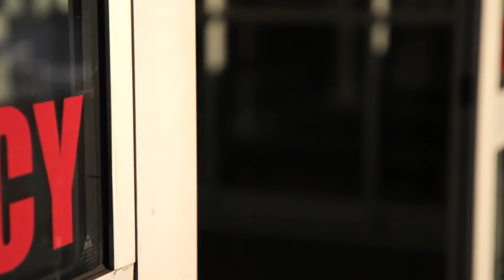Data and tech helping people with asthma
Together medical science, data science and technology are empowering people who suffer from asthma to monitor their conditions and manage their overall health better. Learn about the Intelligent Control Inhaler, currently being developed by 3M. It looks like a regular inhaler but has sensors that monitor usage. Data about how the patient is using it could be uploaded to a mobile app and shared with their doctor.  (Note: this product is in development and is not available for commercial use.)